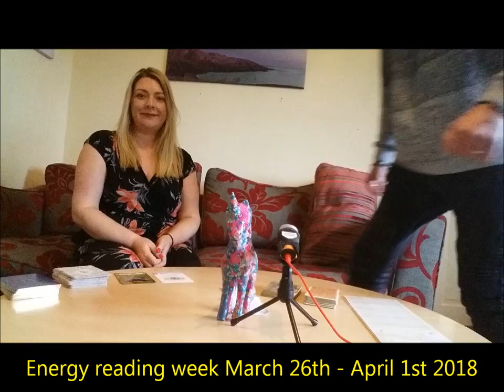Energy reading week March 26th - April 1st 2018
This week psychic medium Thomas Janak is joined by spiritual development coach and teacher Shelley Smith. This week many of us ought to look at the progress we have made in our lives but also put some work into changing situations and patterns that aren't quite working. More for individual star signs as usual xx